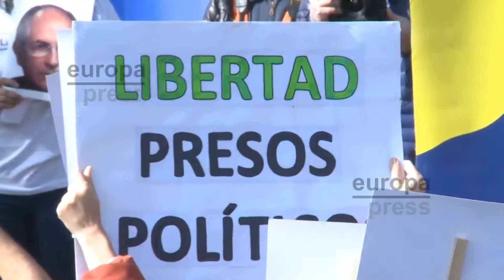NO SABE EL REGIMEN Alejandro Carrillo Rosario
ESTE TEMA LO ESCRIBI COMO UN MENSAJE DE ESPERANZA Y FE, A QUIENES CON SU LUCHA PERMANENTE EN LAS CALLES, HAN LOGRADO SOCAVAR LOS PILARES DE LA YA MORIBUNDA TIRANIA, QUE POR MUCHOS AÑOS MANTUVO SOMETIDO AL PUEBLO VENEZOLANO. GRACIAS HERMANOS POR DEVOLVERLE LA LIBERTAD A NUESTRA PATRIA. FALTA POCO, MUY POCO.